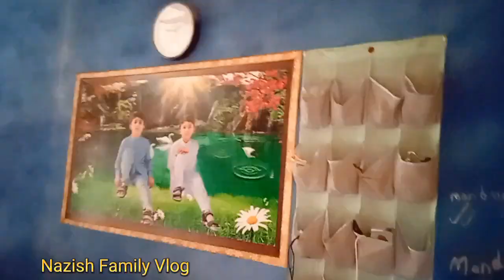morning to night routines in summer | Pakistani Housewife daily routine vlog | mekroni recipe 😋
desi family
sistrology
happy village family
vlogs
happy desi family
punjabi family
happy punjabi family first vlog
happy family
happy village family vlog
rajab family
vlogs Pakistani
punjabi happy family
village vlog
punjabi vlog
punjabi vlogs
happy punjabi
happy punjabi family prank
fatma Faisal
vlog
punjabi vlogger
village life
Pakistani drama
family vlog
ducky bhai
vlogs punjabi
village food
village cooking
village life
village
village cooking channel
village recipes
village woman
village channel
village food
vlogs punjabi
punjabi family
routine vlog
village food
village cooking
village life
village
village cooking channel
village recipes
village woman
village channel
Chicken snacks recipes, lunch Box Preparations for busy moms.